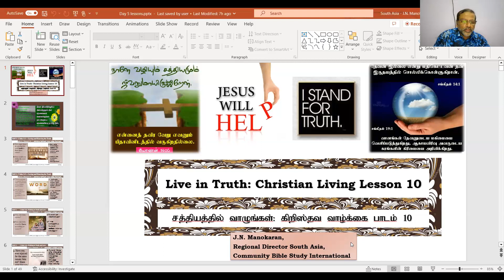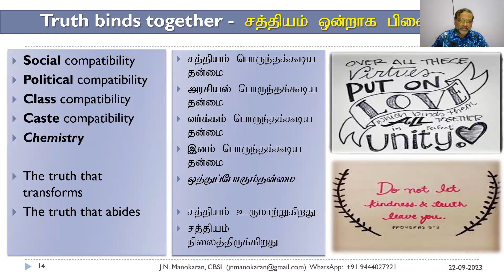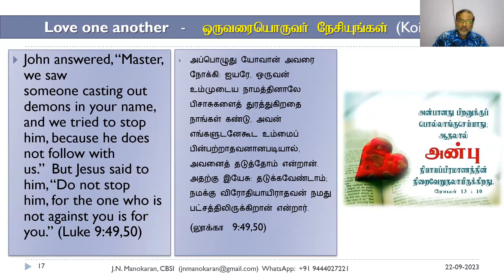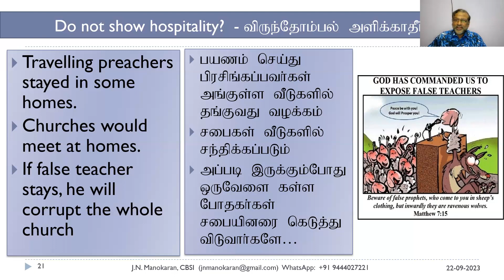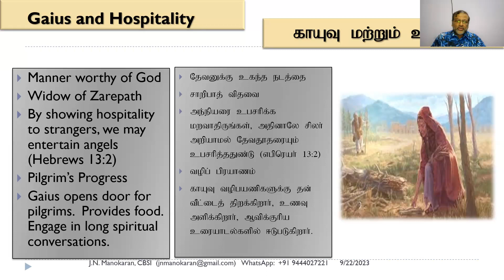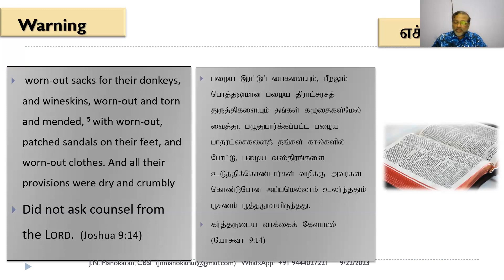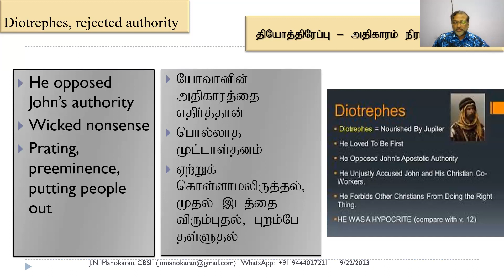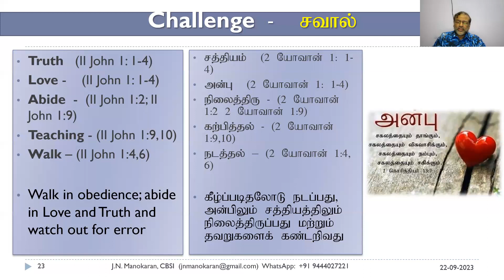Bible Study - 1,2 & 3 by Dr. J. N. Manokaran - Day 5 - 22.9.2023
Bible Study - 1,2 & 3 by Dr. J. N. Manokaran, Regional Director of South Asia Community Bible Study International - Day 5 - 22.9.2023